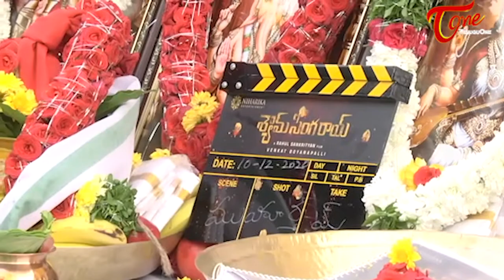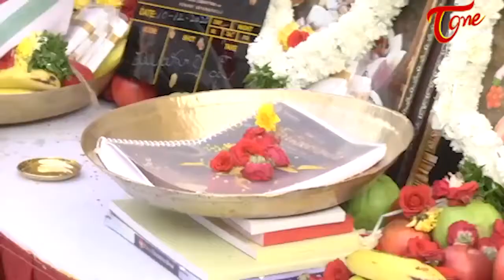Natural Star Nani's New Movie Shyam Singha Roy Launch | Sai Pallavi | TeluguOne Cinema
Watch Natural Star Nani's New Movie Shyam SinghaRoy Launch. nani and Sai Pallavi in Lead Roles.